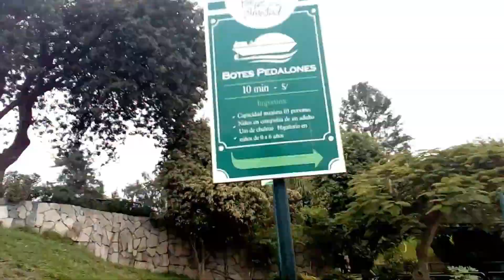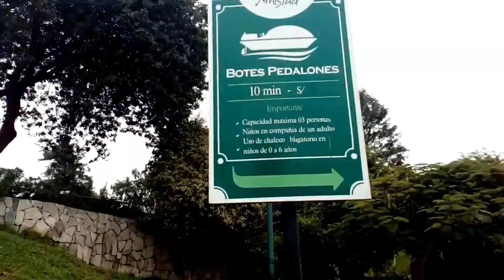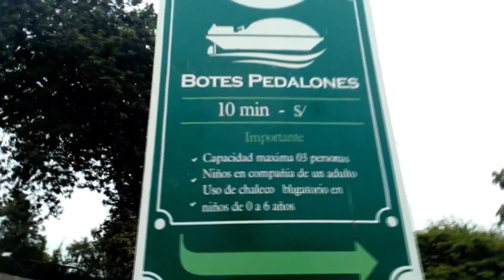Parque de la Amistad, Lima - Perú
Recorriendo la ciudad de Lima - En este vídeo les comparto mi experiencia visitando el Parque de la Amistad.